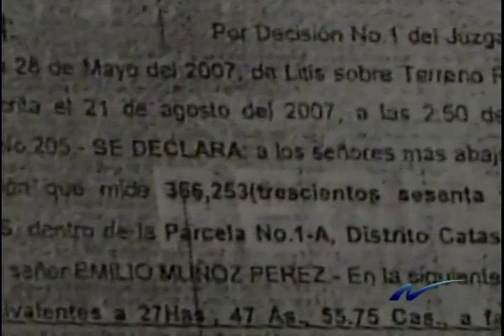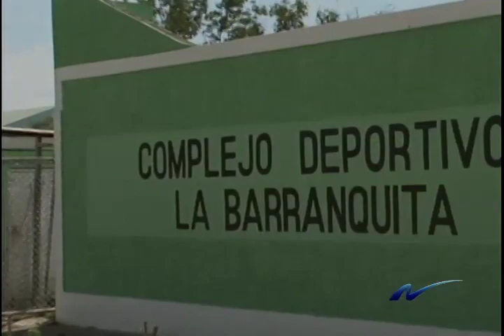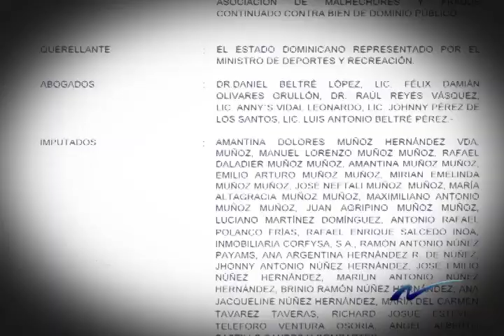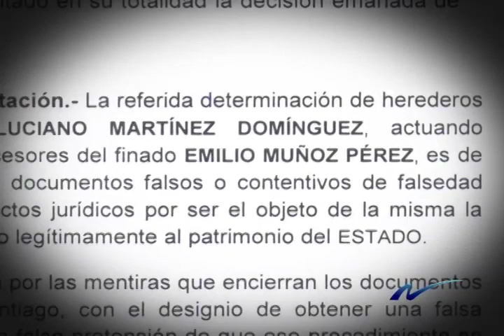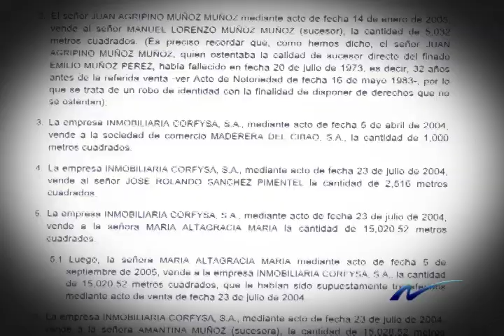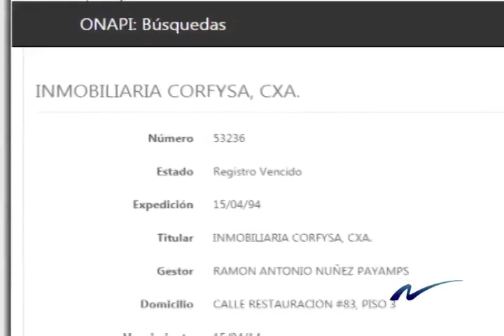Seguimiento a la demanda del Ministerio de Deportes por terrenos de la Barranquita, Santiago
Nuria Piera da seguimiento al caso de ministerio de deporte por poseer terrenos en la Barranquita en Santiago De Los Caballeros.